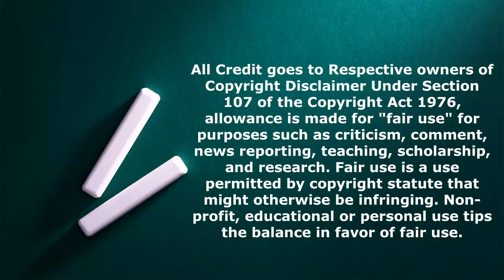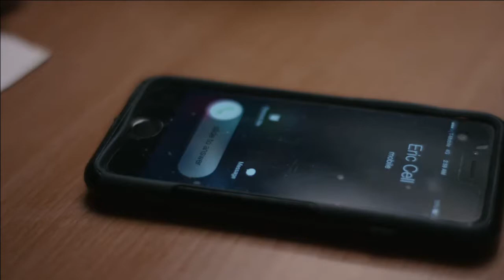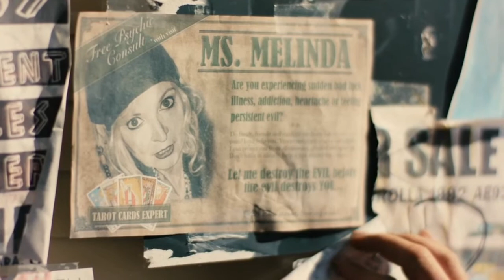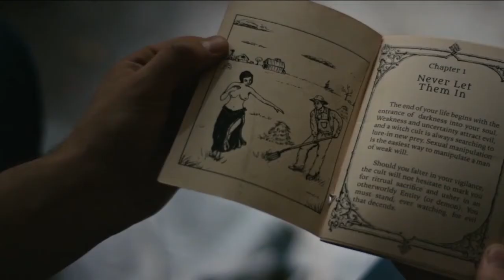The Black String 2018 | Mind-Bending Movie | Hindi Explanation | Latest Hollywood Mind-Bending Movie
Latest  hollywood Psychological thriller movie Hindi Explanation
Hello Guys, Aaj Ki video me Hum Recap KrengeThe Black String Movie ka.